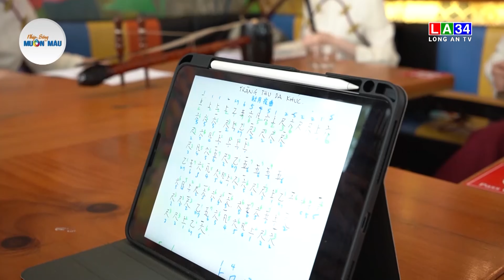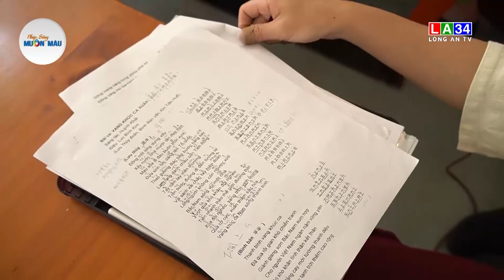Nhịp sống muôn màu: Âm nhạc tài tử - đường vào văn hóa Việt Nam I LONG AN TV